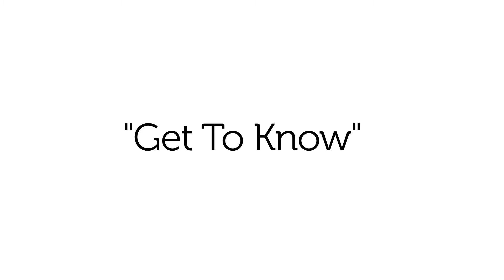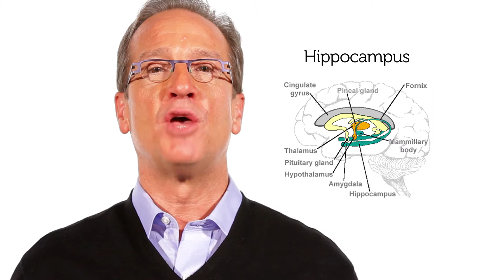"Get to Know" Memory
How is your memory? Do you have problems remembering what you ate or activities your performed the day before? Find out what environmental and physical factors can hinder your memory and what foods you can eat to help your memory.